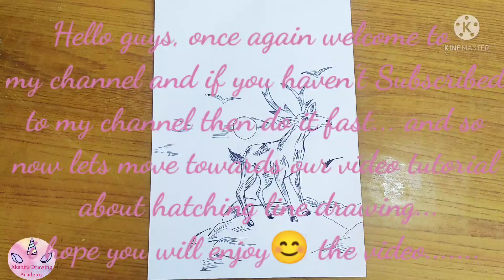How to draw a (Goat)Animal line drawing using different types of hatching | line drawing tutorial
Hello guys,once again welcome to my channel like,share and subscribe to my channel and don't forget to click on the 🔔icon so that you can get latest updates on my videos.

In this video I have used different types of hatching techniques (sparse hatching , Dense hatching , Cross hatching)

Things you need :
1.pencil
2.eraser
3.Black Ball pen
4.White sheet